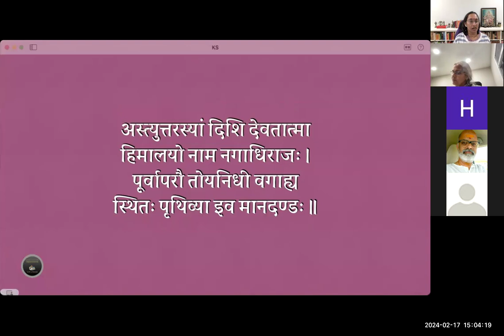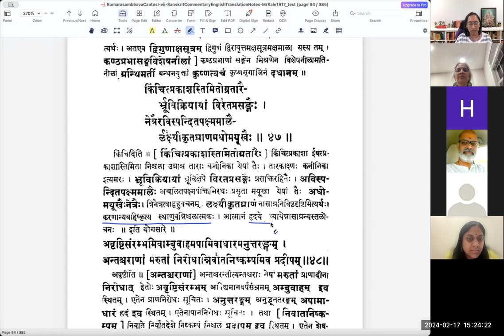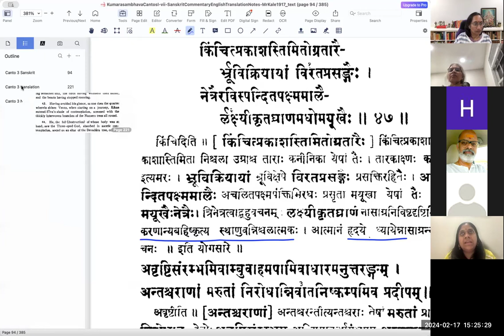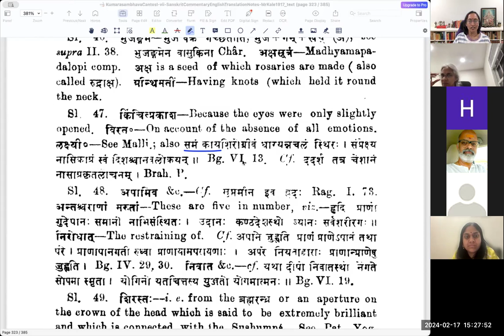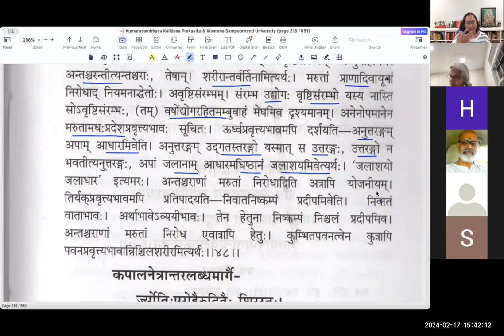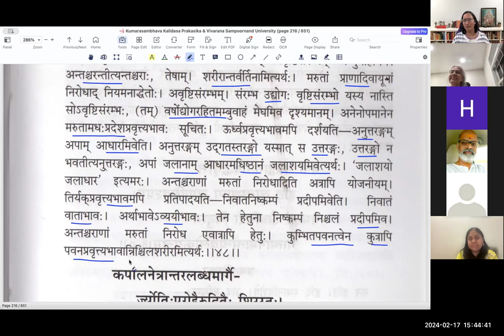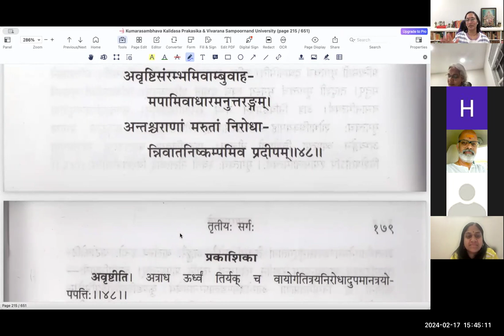कुमारसम्भवे तृतीयसर्गे - वर्गः १९ (सव्याख्यानम्)(English)